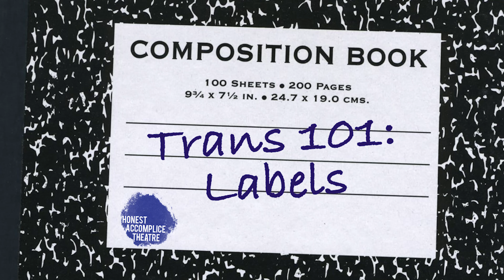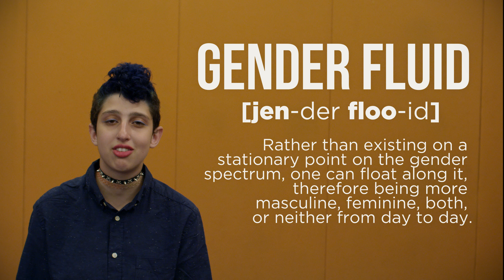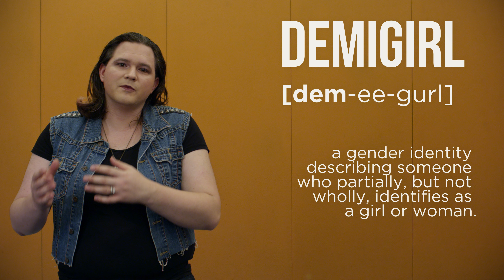Trans 101: Labels (The Trans Literacy Project)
Cast:
Hosted by Maybe Burke
With

Ezra Fleisher
C Bain
Bear Spiegel
Seth Day
Ashley Lauren Rogers
Phoenix Sweeney
Mya Byrne
C Bain
Jordan Ho
Jesse Geguzis

Created and Produced by Honest Accomplice Theatre

Written by Maybe Burke, Maggie Keenan-Bolger, Rachel Sullivan with the HAT ensemble

Directed by Andrew Keenan-Bolger, Maggie Keenan-Bolger, Rachel Sullivan

Director of Photography and  Video Editor: Andrew Keenan-Bolger

Sound Operators: Nikki Dodd and Luci DeVoy

Trans Literacy Project Logo: Jackie Kirby

“Burning on Empty” by Fialta

Special Thanks:
You! For watching and spreading the awareness!
To all of the cast and crew who put in hours to make this happen
Everyone who participated in our Trans Literacy survey
Attendees of our "Make Some Noise" Trans Literacy Benefit

Questions?